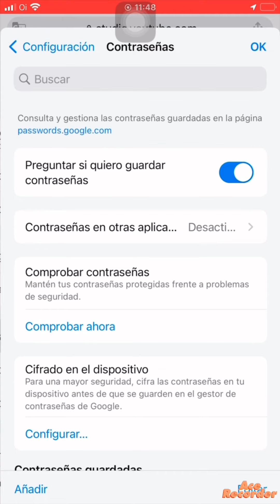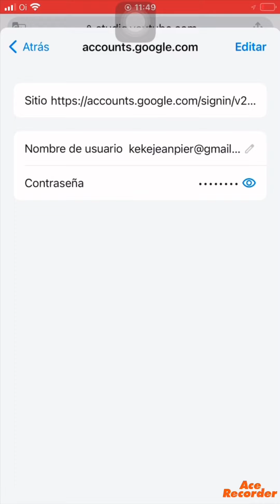Rekipere kont Facebook e gmail nan mwens ke 30 segond recuperar conta Facebook e gmail menos 30segun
Recuperar conta Facebook e Gmail menos 30segundos